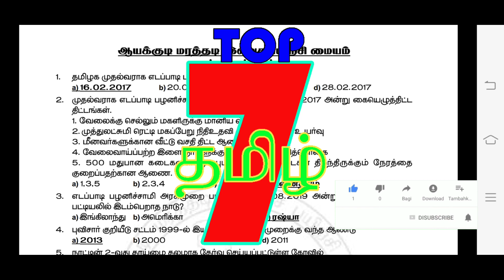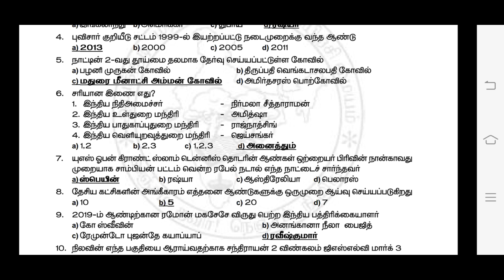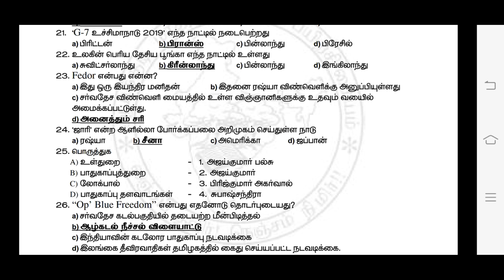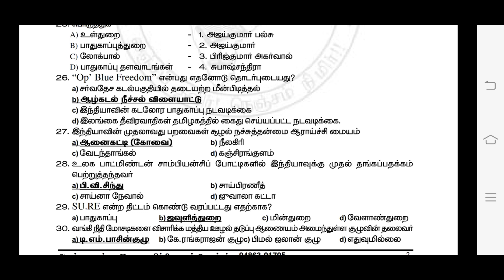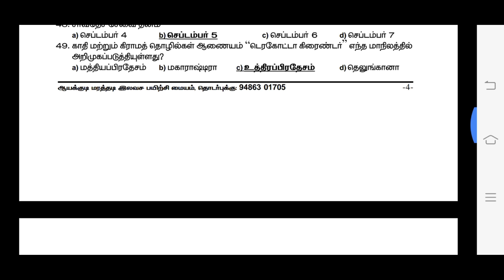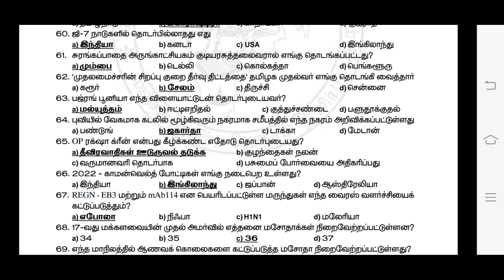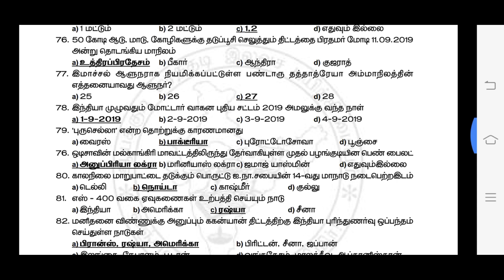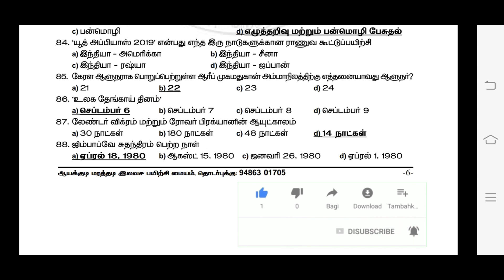Latest News Today SEPTEMBER Month [2019] Current Affairs